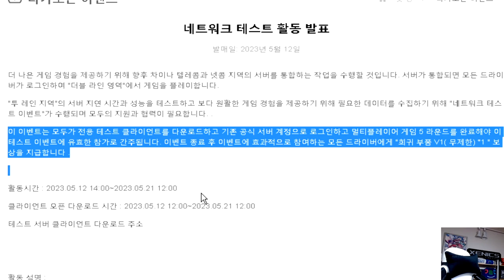카트라이더에 테스트 서버가 오픈했습니다!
중국카트라이더 테스트 서버